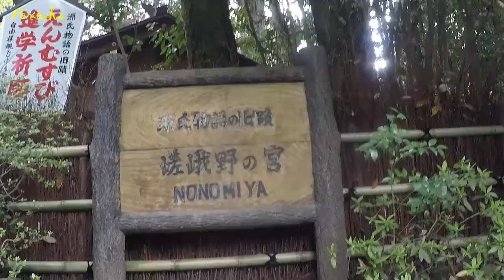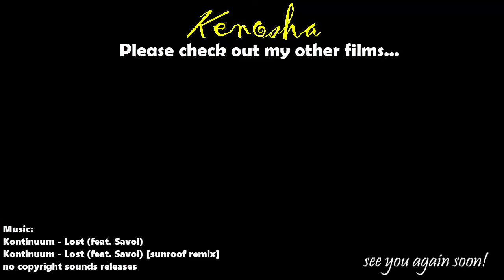Arashiyama Bamboo Grove | Japan Travel Series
Check out this film giving a glimpse of what's there to see at Arashiyama Bamboo Grove in Kyoto, Japan. It is indeed a place worth visiting, the video and photos are not enough to capture how
 wonderful and serene this place is!
Hey there! Thanks for visiting my channel! You are viewing one of my travel vlogs :)

I upload videos about my travels (both personal vacation and business trips), daytime and office-acceptable makeup, and some will be about how it goes in my country, the Philippines. This is so real, so get ready with my blemishes, some routines, & maybe some friends if it doesn't mean violating their privacy :)
I am a marketing professional, a gym fanatic, a blogger (kenoshasays.blogspot.com), and vlogger (youtube: Kenosha M). I feature makeups, great food, and my travels because these events make me feel good, and I like sharing that good feeling with anyone who is on the look out for new things, BUT without the need to spend a lot!
This channel is a safe place for me, where I don't need to work or be pressured, and everything is about goodness and beauty. So please help me spread nothing but love :) Only Love guys, only love!